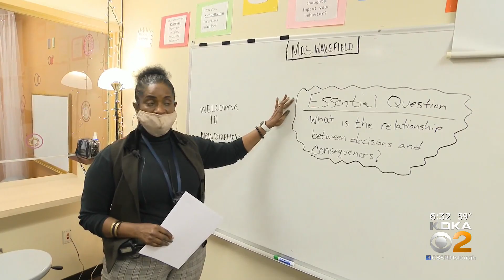Generation C: Kids More Stressed, More Anxious At School In The Age Of COVID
Mental health is a tough subject, especially when it involves our sons and daughters. KDKA's Andy Sheehan talked to kids themselves about what might be working.